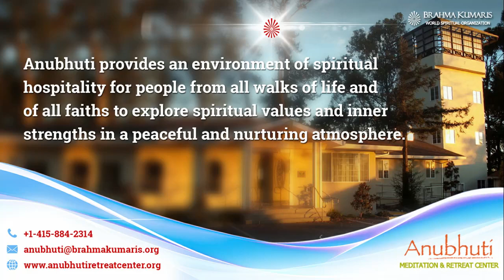ઈશ્વરીય પાલના || Anubhuti Meditation Center || By BK Umakantbhai